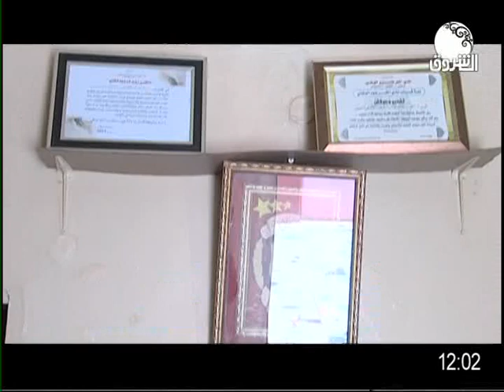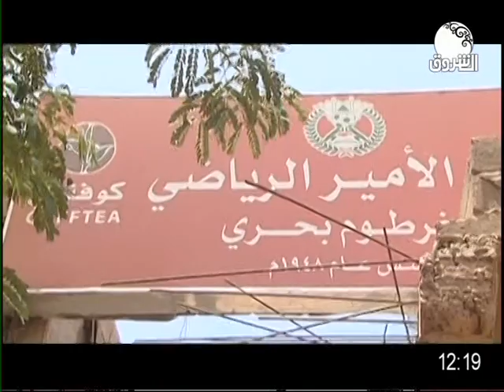خط سبعة | لقاء مميز مع اللاعب الحريف صلاح الأمير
تقديم: حسام حيدر
البرنامج تم انتاجه في 2014

الشروق_ الفضائية
Ashorooq Tv
ـــــــــــــــــــــــــــــــــــــــــــــــــــــــــــــ